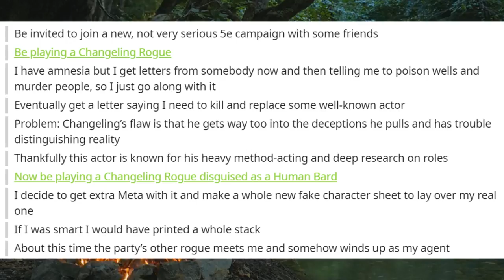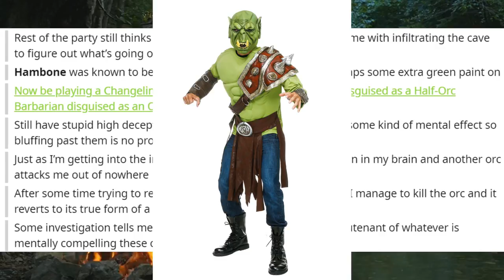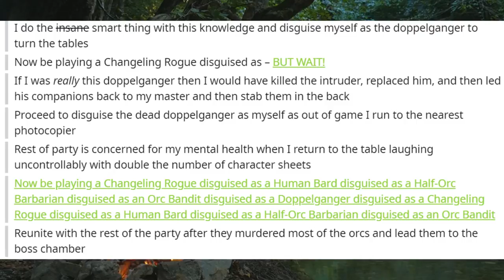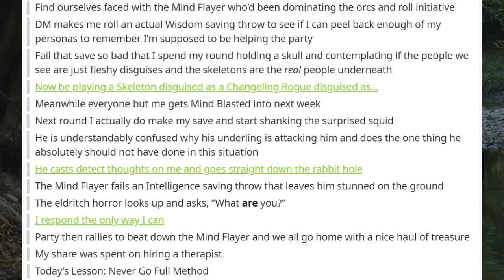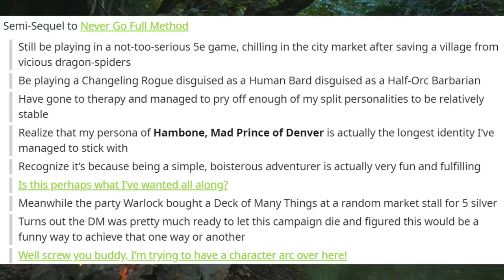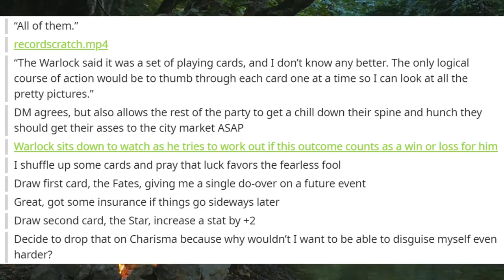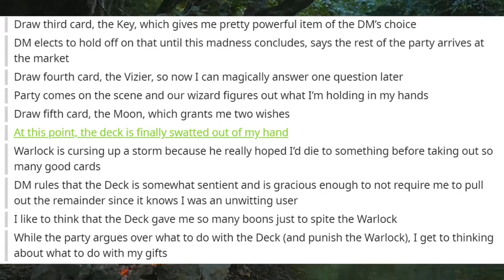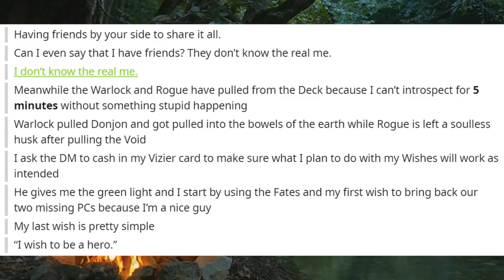Never Go Full Method